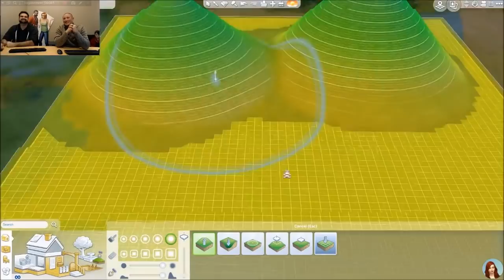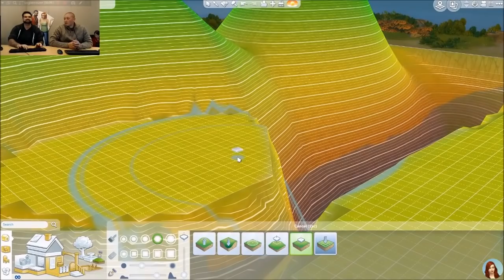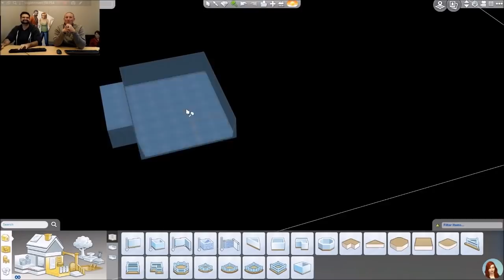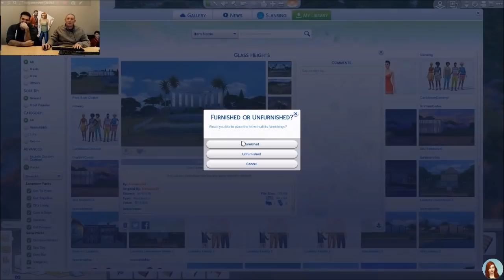RECAP Outil Terrain - Live Twitch des Sims - SIMS 4 fr